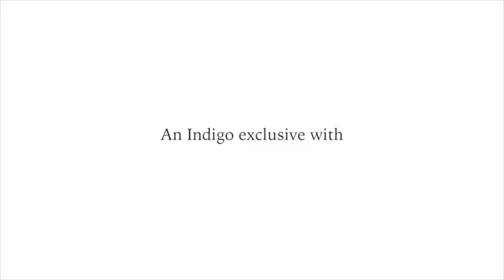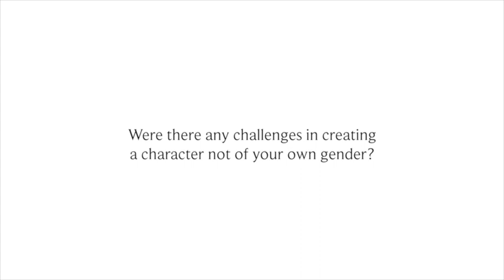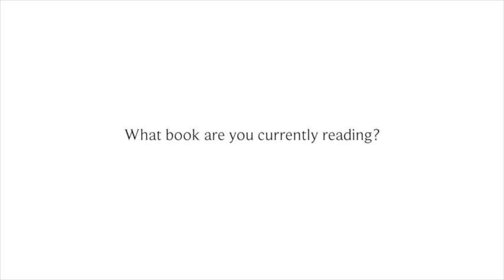Indigo Exclusive: Laird Hunt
Author Laird Hunt discusses his new novel, Neverhome, its inspiration, and what he's currently reading.